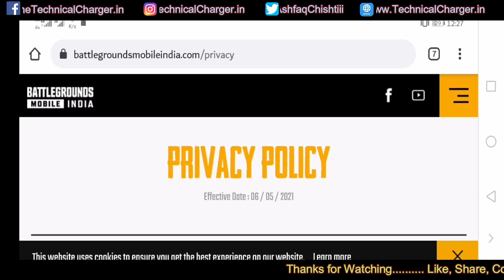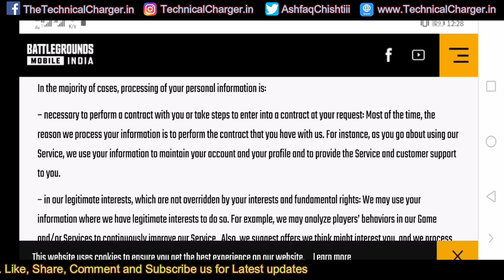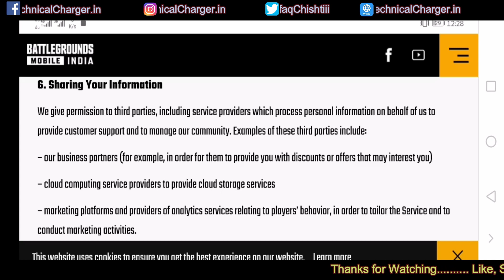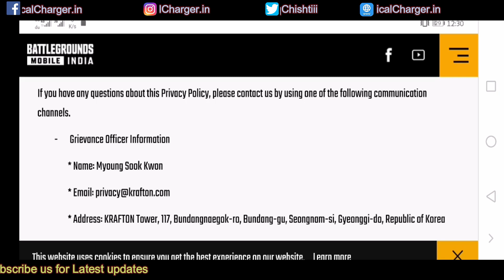Battleground Mobile India Privacy Policy - Its Good One than PUBG Mobile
Battleground Mobile India privacy policy ko introduce kar diya hai. Isme lagbhag har sawaal ka bakhubi jawaab mil jayega.
Video last tak dekhen.